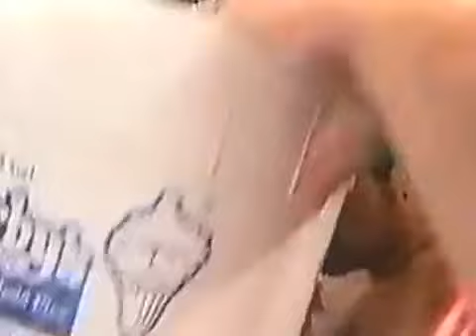Evander Holyfield vs John Ruiz 26/8/2000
Evander Holyfield 221 lbs beat John Ruiz 224 lbs by UD in round 12 of 12
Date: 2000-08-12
Location: Paris Las Vegas, Las Vegas, Nevada, USA
Referee: Richard Steele
Judge: Duane Ford 114-113
Judge: Dave Moretti 114-113
Judge: Fernando Viso 116-112
World Boxing Association Heavyweight Title (Vacant title)